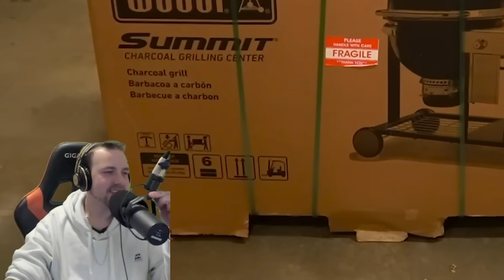DONDE JUEGA EL ASADOR DE LA CAPITAL?? 🤤 | LA CAPITAL - Nick Daboom